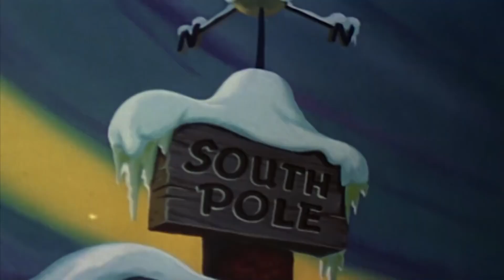Chilly Willy Full Episodes 🐧 Tricky Trout- Chilly Willy old cartoon 🐧Videos for Kids